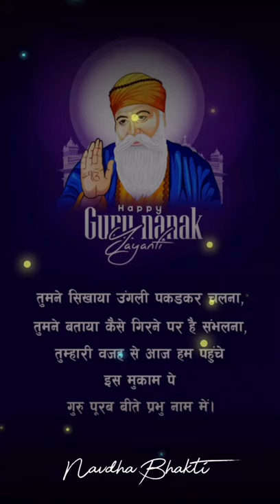Guru nanak jayanti || guru nanak ji || guru nanak youtube short || guru nanak status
guru nanak jayanti 2021 holiday
guru nanak jayanti 2020 holiday
guru nanak jayanti 550 years
guru nanak jayanti 550 years wishes
5 lines on guru nanak jayanti
551 guru nanak jayanti 2020
guru gobind singh jayanti
guru nanak jayanti wishes
guru nanak jayanti 2020 date
guru nanak
guru nanak birthday
guru nanak birthday 2021
guru nayak consults the astrologer because
guru nayak is a character in
guru nayak recognize the astrologer
guru nanak story
guru nayak was a person
guru nanak information
guru nanak picture
guru nayak attitude towards the astrologer become
guru nayak recognized the astrologer
guru nayak consults the astrologer
the astrologer told guru nayak the truth
guru nayak question to the astrologer was
guru nayak was attacked by the
guru nanak birthday date
guru nanak birthday kab hai
guru nanak birth place
guru nanak birthday date 2021
guru nanak birthday 2022
guru nayak character sketch
guru nanak communication
guru nanak dev ji
guru nanak dev ji birthday
guru nanak dev ji birthday 2021
गुरु नानक देव जी
guru nanak eye hospital
guru nanak eye hospital delhi
guru nayak's enemy
guru nanak eye hospital in delhi address
guru nanak eye hospital nearest metro
guru nanak eye hospital online appointment
guru nayak is looking for the man who tried to kill
guru nayak gave the astrologer in the end
guru nayak gave the astrologer a rupee what he promised
guru giridhari nayak
guru nayak looked gratified because
brahmand nayak guru gajanan namo namah
brahmand nayak guru gajanan
guru nanak hospital
guru nanak hospital delhi
guru nanak hospital delhi opd timings
guru nanak hospital delhi address
guru nanak hospital kahan per hai